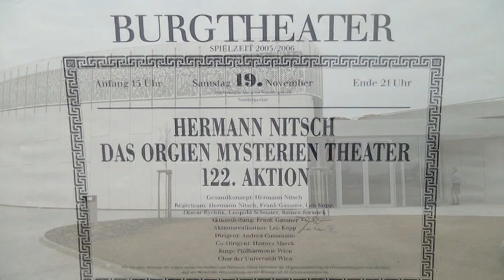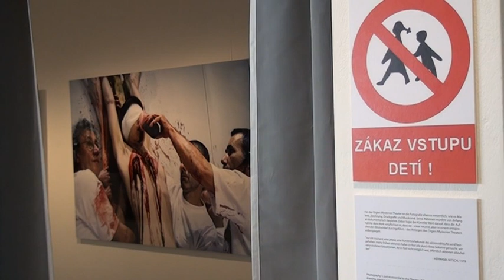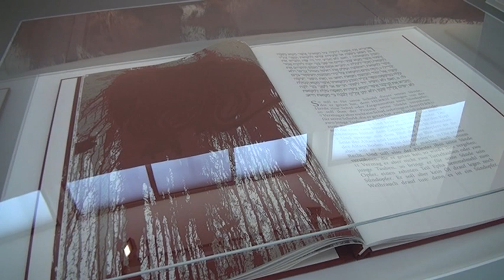Výstava / Ausstellung: Hermann Nitsch – DIVADLO MYSTÉRIÍ A ORGIÍ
Bratislava, Danubiana Meulensteen Art Museum

Finisáž výstavy Hermann Nitsch: Das Orgien Mysterien Theater 22. marca 2015 v Danubiane.